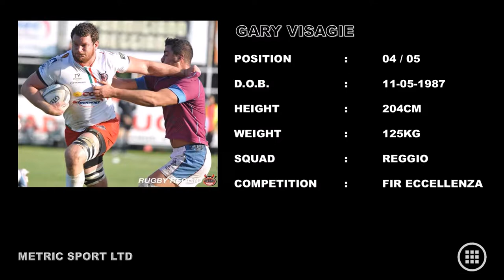GARY VISAGIE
SHOWREEL